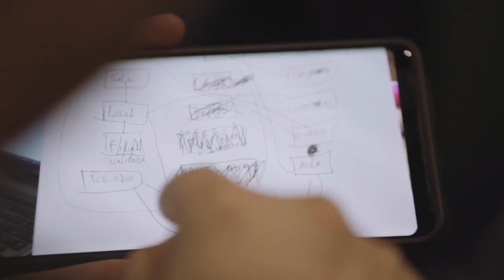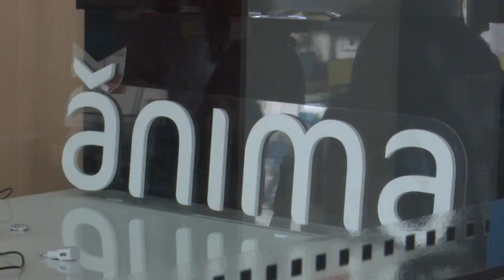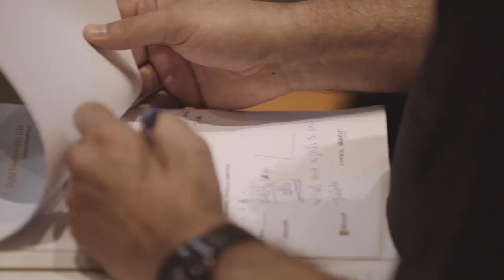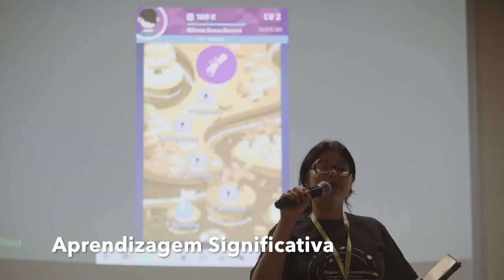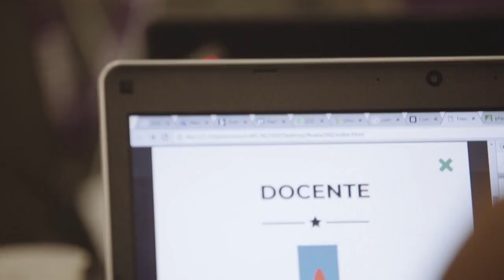Entrevista: Como a inovação acontece nos grandes Grupos Educacionais? | Rafael Ávila | Educa Talks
Acesse o artigo que acompanha este vídeo para saber mais:

Você já se perguntou como a inovação acontece em empresas que possuem milhares de funcionários e filiais espalhados por todo o país?

Conversamos com Rafael Ávila, diretor de inovação do Grupo Ânima, que nos contou como a inovação acontece em um dos maiores grupos educacionais do Brasil, como criar e manter a cultura da inovação e quais os próximos passos?

O Educa Talks é realizado por José Moran e Paola Cicarelli  com o apoio da ABED e Cuboz.

Sobre os Apresentadores:

José Moran é professor de Novas Tecnologias na USP (aposentado). Foi um dos fundadores do Projeto Escola do Futuro da USP (1989) e coordenou alguns programas de educação híbrida (blended learning) e à distância. Coordena um grupo de pesquisa sobre Formação Inovadora de Professores no Instituto Singularidades de São Paulo. Fez Filosofia (SP), Comunicação (Buenos Aires) e Mestrado e Doutorado em Comunicação na USP.

Paola Cicarelli é CEO da Cuboz, conselheira de Inovação da Associação Brasileira de Educação a Distância (ABED), criadora do movimento CrazyEducationRevolution, tem experiência em Educação a Distância, Inovação e Aprendizagem Ativa. É mentora no Founder Institute.

Conheça a Cuboz, uma plataforma para professores e especialistas que desejam dar aulas online com metodologias ativas:

Créditos:

Fotos cedidas por Rafael Ávila

Vídeos retirados dos canas do Youtube Ânima Lab e Faculdade São Judas